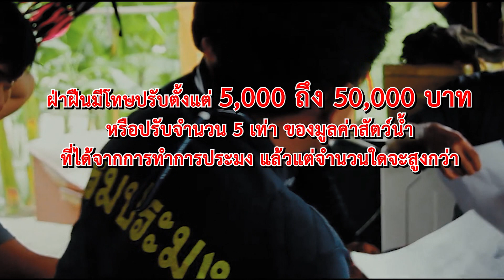มาตรการบริหารจัดการทรัพยากรฤดูสัตว์น้ำจืดมีไข่ (ฤดูน้ำแดง) ประจำปี 2563 ver: ภาษาอีสาน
กรมประมง มีมาตรการบริหารจัดการทรัพยากรฤดูสัตว์น้ำจืดมีไข่ (ฤดูน้ำแดง) 2563
ช่วงที่ 1 ตั้งแต่วันที่ 1 มิถุนายน - 31 สิงหาคม 2563